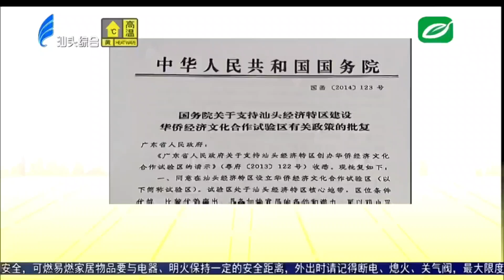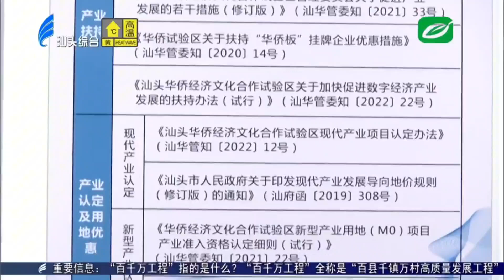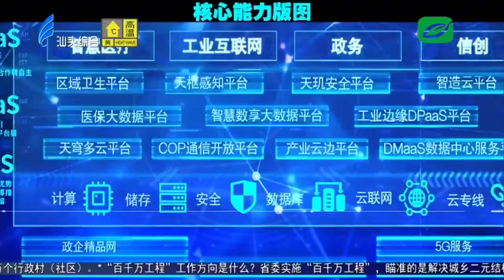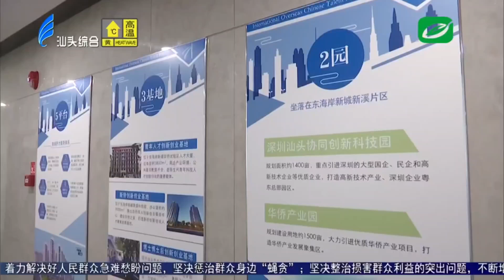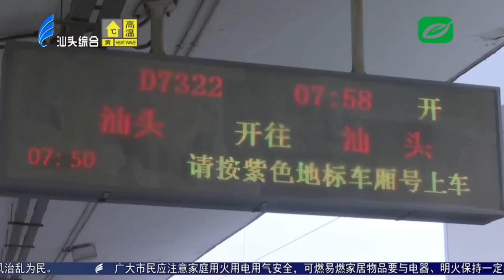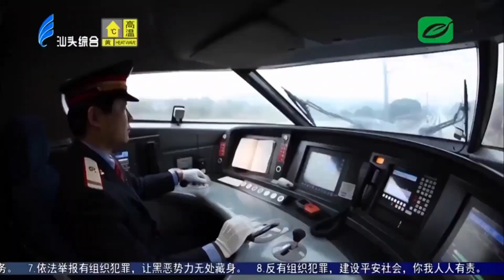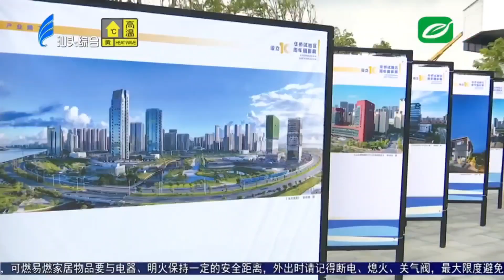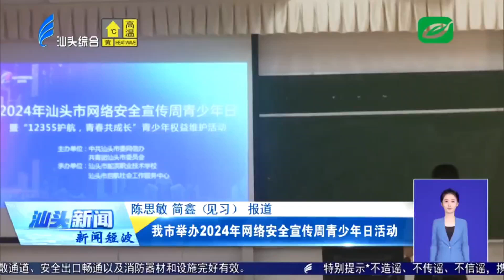汕头新闻 2024 09 15